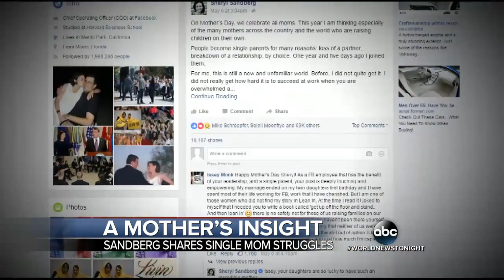Sheryl Sandberg Writes Warm Letter to Single Mothers for Mother's Day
The Facebook Executive described her new appreciation for all women raising children on their own.